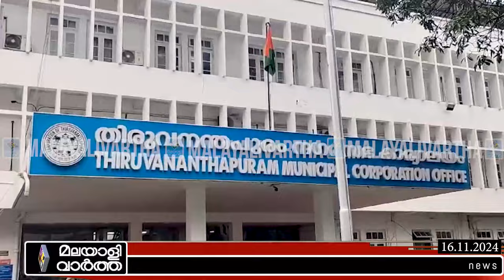തിരുവനന്തപുരം കോർപ്പറേഷനിൽ സംഘർഷം | ARYA RAJENDHRAN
താഴ്ന്ന ജാതിയാണെന്ന് പറഞ്ഞ് കളിയാക്കി
തിരുവനന്തപുരം കോർപ്പറേഷനിൽ സംഘർഷം

@malayalivarthakerala 2024